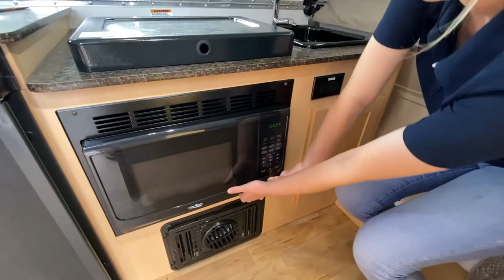ALiner-LXE-Sofa Bed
ALiner-LXE-Sofa Bed-H09HY